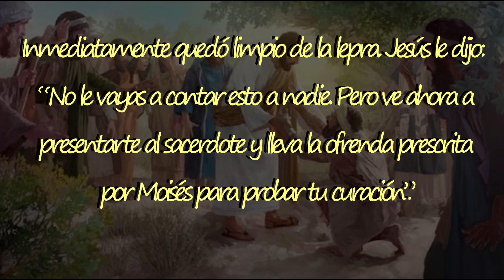1 MINUTO CON EL EVANGELIO (Viernes, 25 Junio 2021)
Lectura del Santo Evangelio según San Mateo correspondiente al Viernes, 25 Junio 2021)